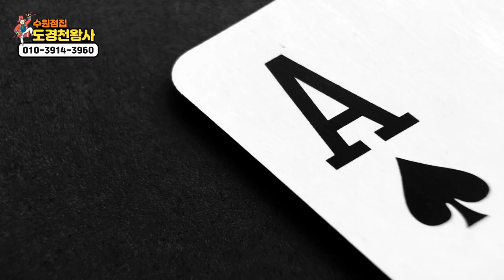★도박 절대로 해서는 안되는 이유★ 마약보다 무서운게 도박이야 수원점집 수원유명한점집 도경천왕사 도경보살